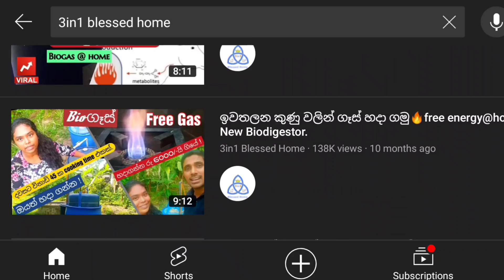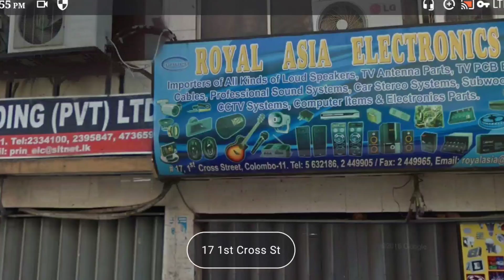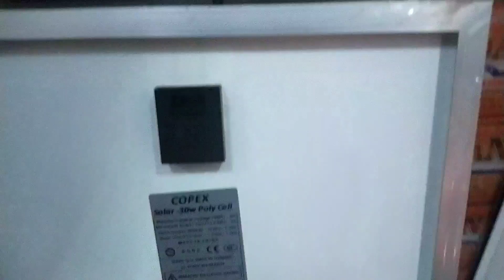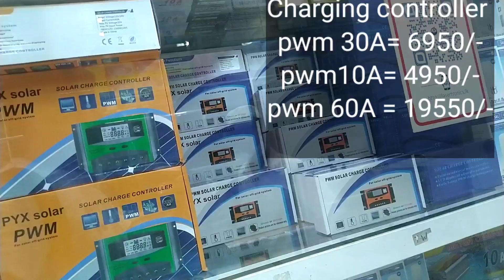Solar panel system එකක් ගෙදර සකස්කර ගැනීමට පෙර- භාණ්ඩවල මිල ගනන්!🇱🇰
මේ දවස් වල ලංකාවේ පවතින මිල ගනන් සහ අවශ්‍ය උපකරණ මිලදී ගැනීමට ඇති අපහසුතාවය හේතුවෙන් නව සුර්ය බල ඒකක සකස් කර ගැනීමට දුෂ්කරතාවයක් පැන නැගී තිබෙනවා.

☝️ පළමු වීඩියෝව.

These days, due to the prevailing prices in Sri Lanka and the difficulty of purchasing the required equipment, it has become difficult to set up new solar power units.
ලංකාවේ තියෙන මුදලට වැඩිය ඉතා අඩුවෙන් online order කිරිමට පහත link භාවිතා කරන්න.👇
pure sine wave ඇත්තටම තියෙන හා modified sine wave ඉන්වේටර් මේ හරහා මිලදී ගැනීමට පුළුවන්.

👆pure sine wave ඇත්තටම තියෙන හා සදහන් වොට් ප්‍රමාණයට වඩා ගත හැකි හොද වර්ගයේ DC 12V To AC 220V 2000W 3000W 4000W Pure Sine Wave (50% මේ දවස් වල වට්ටමක් තියෙනවා මේ හරහා)

👆pure sine wave ඇත්තටම තියෙන හා සදහන් වොට් ප්‍රමාණයට වඩා ගත හැකි හොද වර්ගයේ
Off Grid Pure Sine Wave Inverter
👆pure sine wave කියලා සඳහන් උනත් ඊට ආසන්න ප්‍රමාණයට මොඩිෆයි කරපු  සදහන් වොට් ප්‍රමාණයට වඩා අඩු නමුත් හොදින් වැඩකරන වර්ගයේ
Pure Sine Wave Inverter DC 12v/24v To AC 110V/220V 1000W 1600W 2000W 3000W
( 15% ක මේ දවස් වල වට්ටමක් තියෙනවා මේ හරහා  )

easy solar panel system at home and current price and available equipment in Sri Lanka.